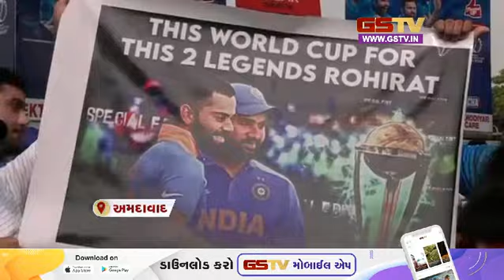India vs Pakistan ટીમના ખેલાડીઓ સ્ટેડિયમ પહોંચ્યા | Ahmedabad | Gstv News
India vs Pakistan ટીમના ખેલાડીઓ સ્ટેડિયમ પહોંચ્યા